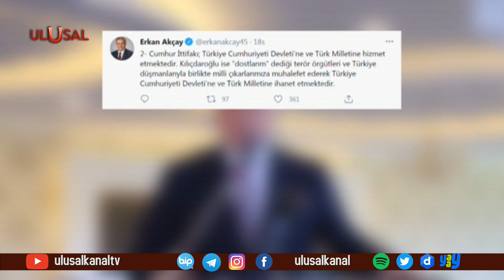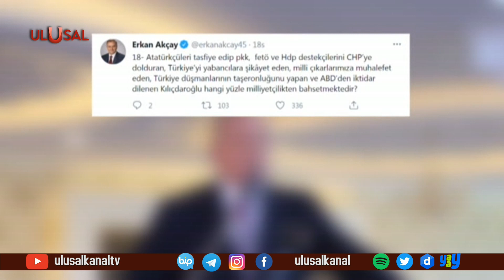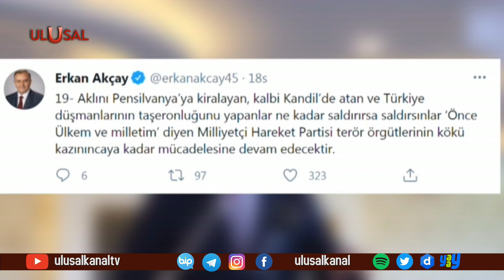MHP'den Kılıçdaroğlu'na sert tepki: Talimatları Kandil'den mi Beyaz Saray'dan mı alıyorsun?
MHP Grup Başkanvekili Erkan Akçay, Twitter hesabından yaptığı paylaşımla, CHP Genel Başkanı Kemal Kılıçdaroğlu'na çok sert sözlerle yüklendi. HDP'li Sancar'ın açıklamalarını içine nasıl sindiriyorsun?" ifadelerini kullandı.